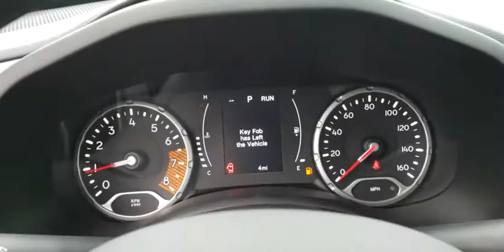2020 Jeep Renegade Augusta, Martines, Evans, Grovetown, Aiken, North Augusta, SC LPL24565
Crystal Metallic New 2020 Jeep Renegade available in Graniteville, South Carolina at Bob Richards CDJR. Servicing the Augusta, Martines, Evans, Grovetown, Aiken, North Augusta, GA area.

2020 Jeep Renegade Sport Air Conditioning, Power windows, Quick Order Package 2XA, Radio: Uconnect 3 w/5 Display, Steering wheel mounted audio controls.brPriced below KBB Fair Purchase Price! 22/30 City/Highway MPGbrThis Vehicle qualifies for Complimentary 10 Year 250,000 Mile Limited Power Train Warranty. Huge Value! See Dealer for Details. Price includes: $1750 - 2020 National Retail Consumer Cash 20CL1. Exp. 03/02/2020 $500 - Chrysler Capital 2020 Bonus Cash 20CL5. Exp. 03/02/2020